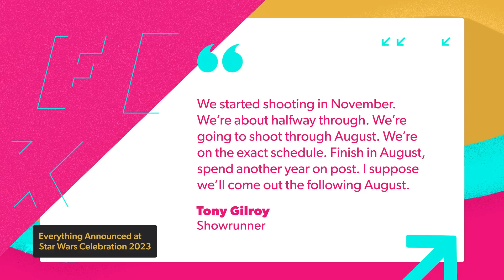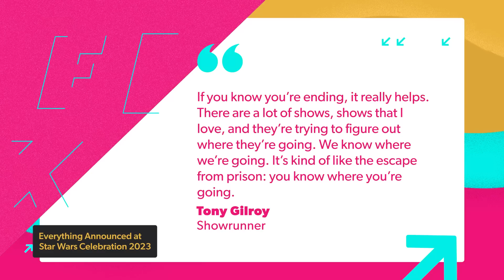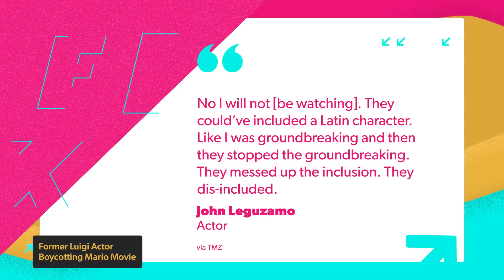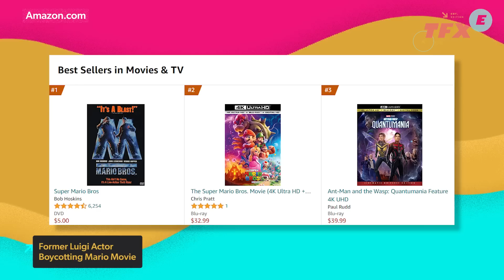Dave Filoni Star Wars Movie Announced, New Sequel Movie Confirmed - IGN The Fix: Entertainment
We’ve got a ton of Star Wars news to break down, with new details emerging on new entries into the franchise that’s not too far, far away. Starting with both Dave Filoni and James Mangold set to direct two separate upcoming Star Wars films. Detailing what we can expect further from each director, Filoni’s movie will apparently close out the New Republic, tying up the stories told within the Disney Plus shows, The Mandalorian, The Book of Boba Fett, and the upcoming Ahsoka series. For Filoni, this’ll be a great way for the interconnected stories we’ve seen play out on the Disney Plus live-action offerings with Mandalorian, Book of Boba Fett, and soon Ashoka, to tie up any loose ends left on the small screen, and potentially bring these characters together for a galactic battle fit for theaters. That’s a tall order, but if anyone’s up to the task, it’s Dave Filoni, who was a protegé of George Lucas’ prior to the Disney era of StarWars. And finally, John Leguzamo has no plans to see the Super Mario Bros. movie.